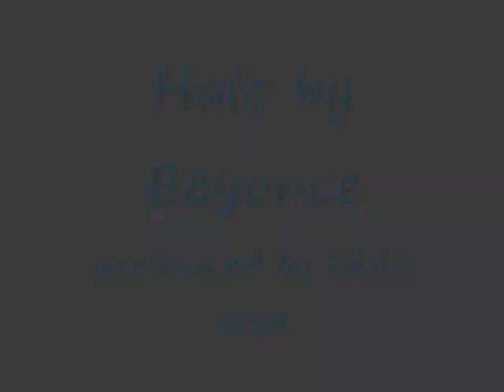Halo by Beyonce (piano)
hey hey hey!! its Sosaman. this is a very short song that was requested by rochelle aka shelly. it has a minor mess up but it's ok. check it out!